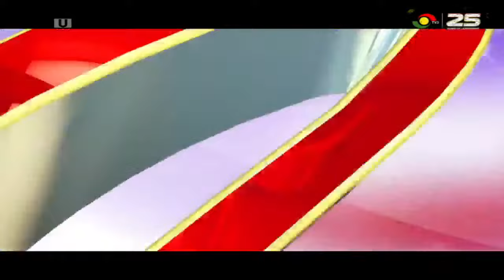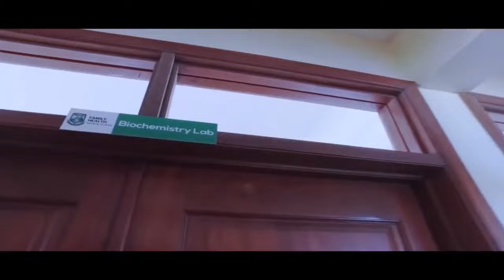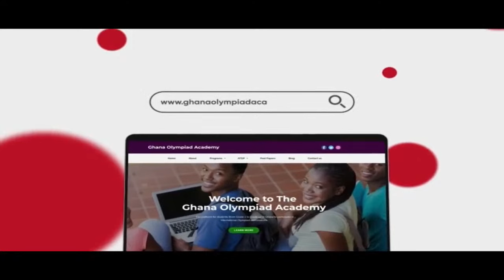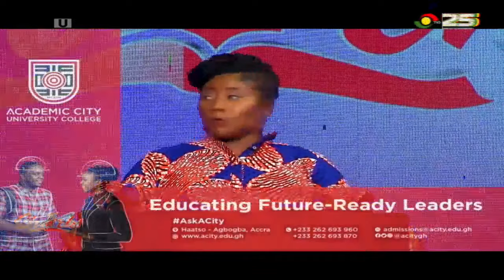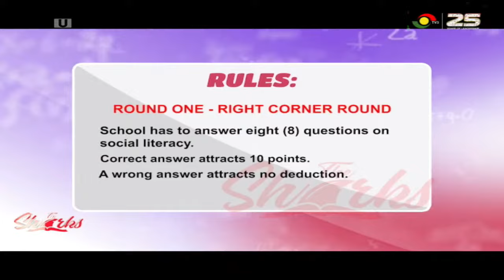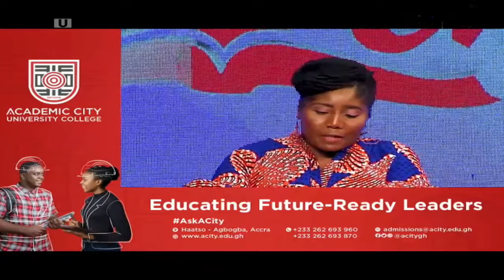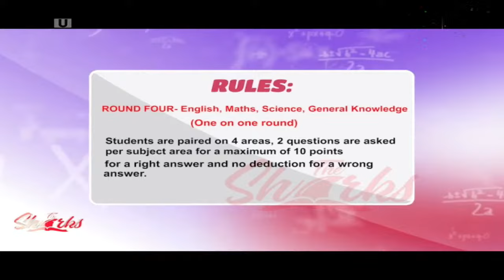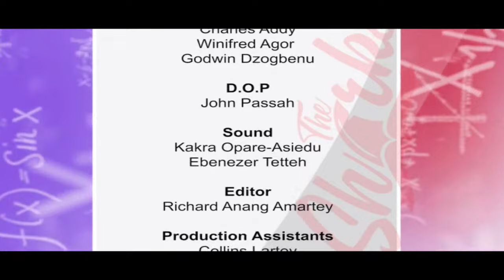TheSharksQuiz: St. Peter’s Sch vs Keta Senior High || Opoku Ware Sch vs Sonrise Christian High